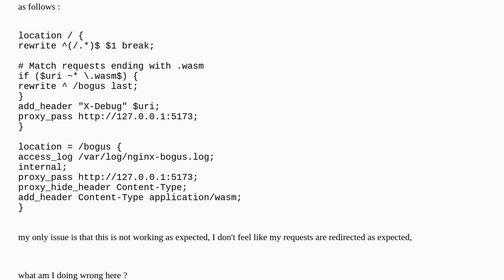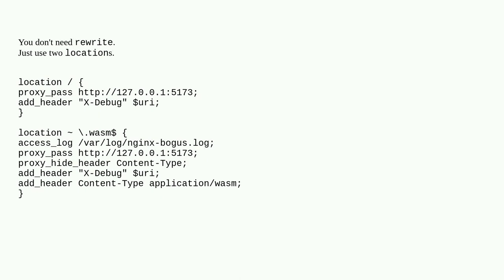Trying to override a specific http header with proxy_pass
A special thanks goes out to the awesome community

  nginx